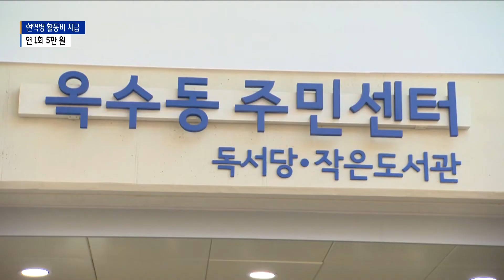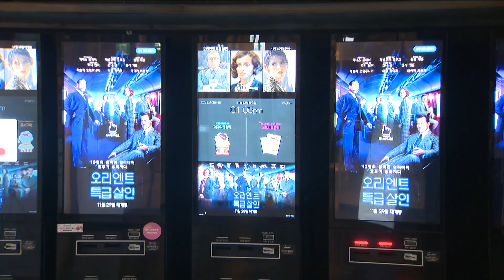“국방 의무 응원” 성동구, 현역병 문화체육활동비 지원_SK broadband 서울뉴스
[기사내용]

박종화 앵커)
성동구는 지난 2016년부터 휴가를 나온
현역병을 대상으로 문화체육활동비를
지원하고 있습니다.
최근에는 코로나 장기화로 신청자가 줄면서
대상자 확보에 주력하고 있습니다.

리포트)
성동구는 국방의 의무를 다하고 있는
현역 병사에게 휴가 중 사용할 수 있는
문화체육 활동비를 지원하고 있습니다.

연 1회로 1인 당 5만 원이 지급됩니다.

대상자는 중위소득 100% 이하
가구 세대원으로 지난 2016년부터 현재까지 500여 명이 혜택을 받았습니다.

4인 가구는 월 소득 487만 원 이하,
6인 가구는 662만 원 이합니다.

신청은 거주지 동주민센터를 직접
방문하거나 구 홈페이지를 통해 온라인으로 접수하면 됩니다.

한 번 접수되면 별도의 신청 없이 지급됩니다.

[고윤아ㅣ성동구 청년청소년팀장]
“성동구 거주 현역병을 대상으로 문화체육 활동비를
지원해서 휴가 기간에 현역병의 재충전 기회를

제공함으로써 현역병들의 사기 진작 도모를 한 거고요”

하지만 코로나 장기화로 휴가 제한이
이뤄지고 입영대상자를 특정하기
어려운 문제로 신청자가 줄고 있습니다.

(실제 지난 2019년에는 최대 160여 명이었던
신청자가 지난해에는 고작 34명에 머물렀습니다.)

이에 성동구는 지역 대학과 연계해
문화활동비 지원을 홍보할 예정입니다.

또 동주민센터에서는 사회보장급여 수급 가정을
대상으로 신청자를 발굴한다는 계획입니다.

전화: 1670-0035